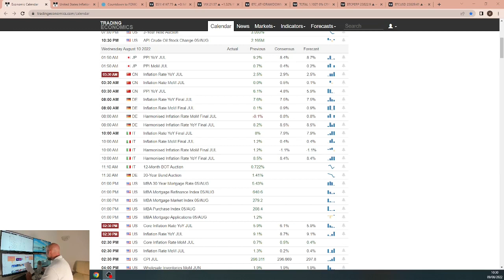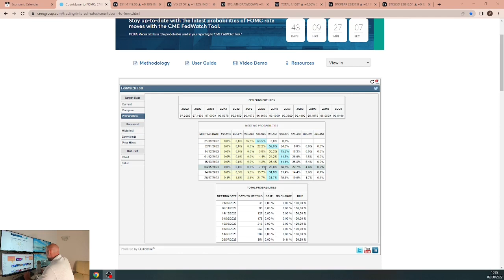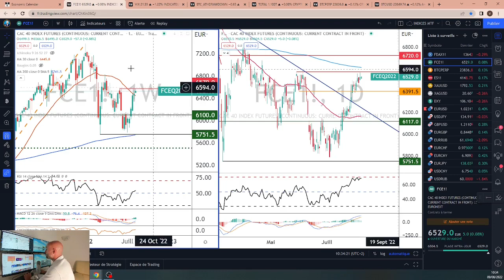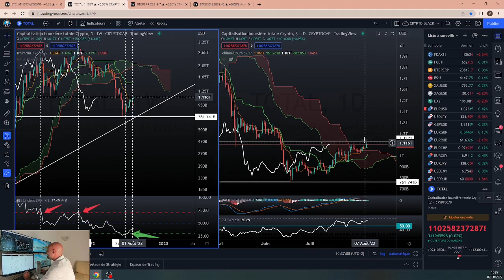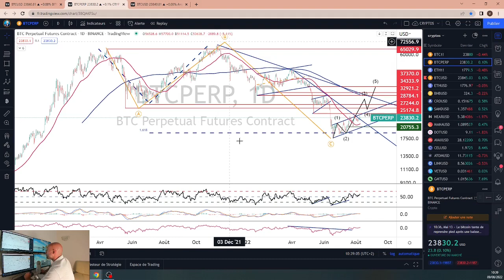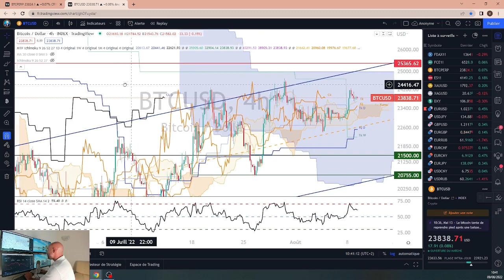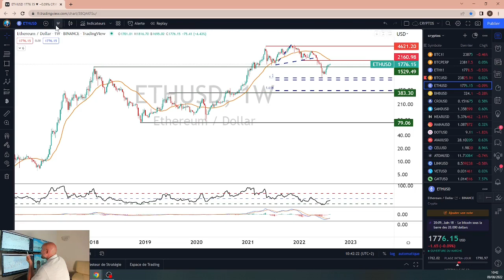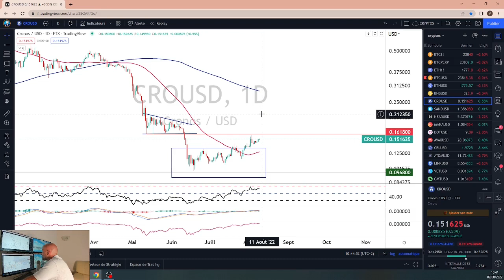Bitcoin (BTC), ma cible graphique de cet été - L'analyse de Vincent Ganne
Le marché attend cette semaine la publication des chiffres de l'inflation en juillet aux Etats-Unis, c'est le temps fort fondamental de la semaine. Cette donnée économique va influencer le marché crypto, avec un cours du bitcoin encore bloqué par le pivot technique des 25.000$. Voici les objectifs de cours grahiques de Vincent Ganne sur BTC, ETH, BNB et CRO.

Vincent Ganne est analyse technique et intervenant sur BFM Business.

00:00 : Reflexion
10:56 : Bitcoin (BTC)
14:38 : Ethereum (ETH)
15:43 : Binance Coin (BNB)
16:43 : Crypto.com (CRO)
17:40 : Conclusion

💡 Qui sommes-nous ?